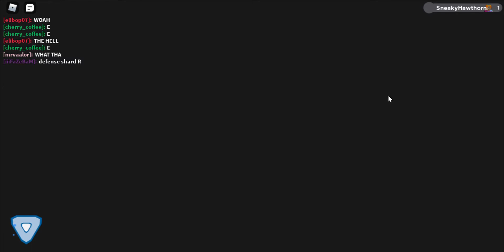Loomian Legacy Gameplay (ep 1)/Roblox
Ok guys I know the video isn't great but I guess everybody has to start somewhere and this is where we start, ok see you guys later and I hope you enjoy the vid :)